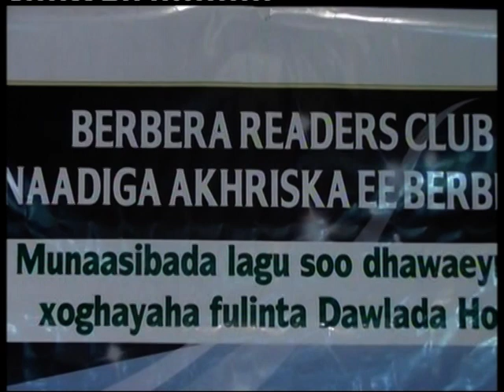Warka berbera soo dhweynta Xoghayaha Dhoose 16Feb2013